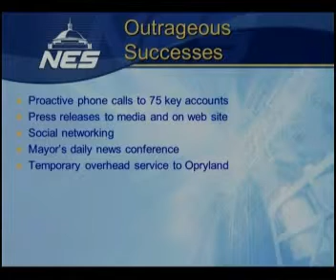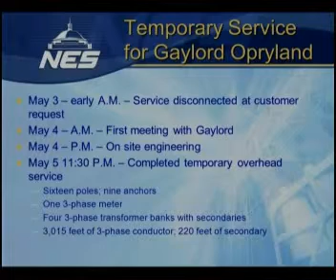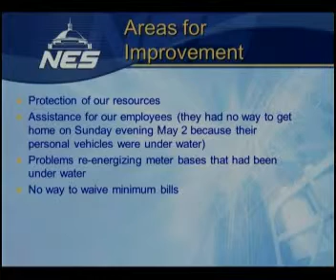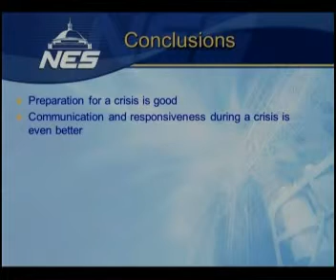Vic Hatridge (Part 2)